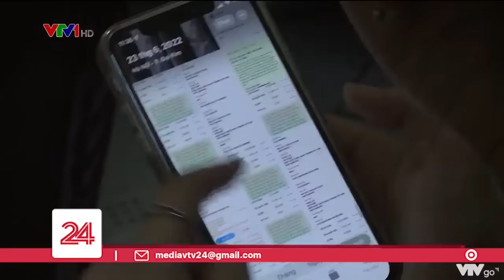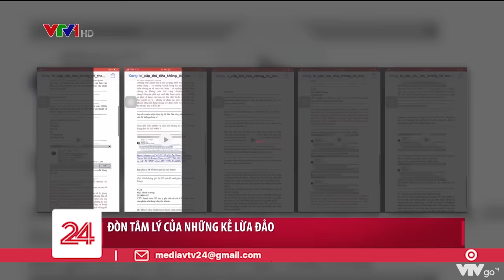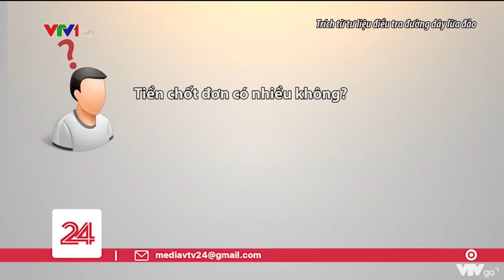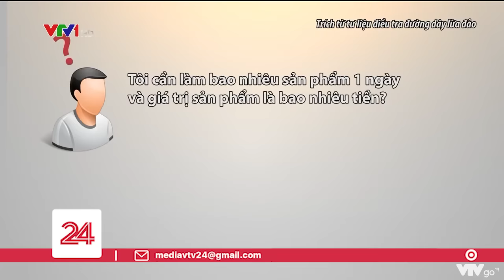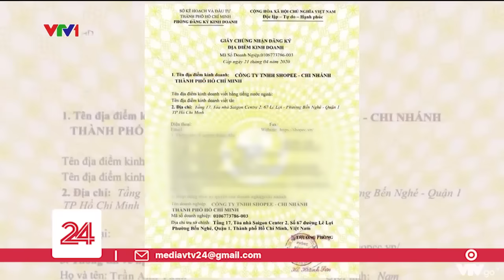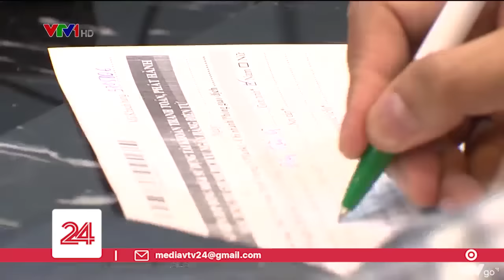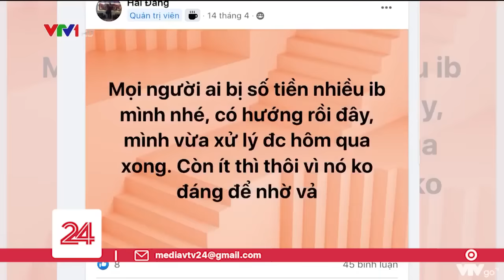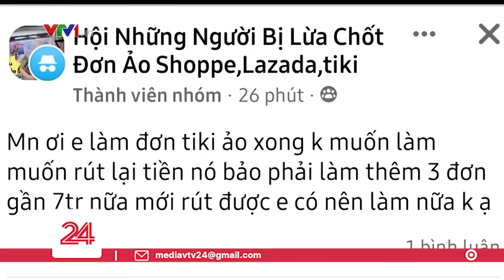Tiêu Điểm: Cảnh báo lừa đảo việc làm online | VTV24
Dùng những lời dụ dỗ việc nhẹ lương cao để lừa đảo - chiêu thức dù cũ nhưng vẫn có rất nhiều người mắc bẫy. Những người sập bẫy không chỉ có học sinh, sinh viên mà còn có cả những người đã đi làm.